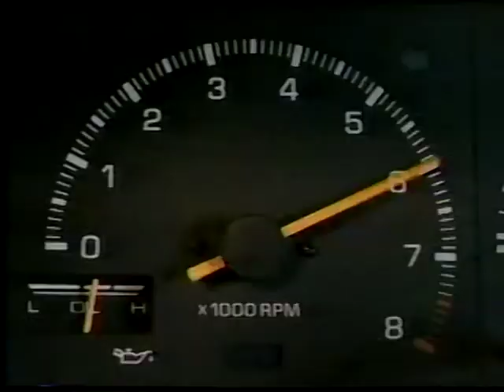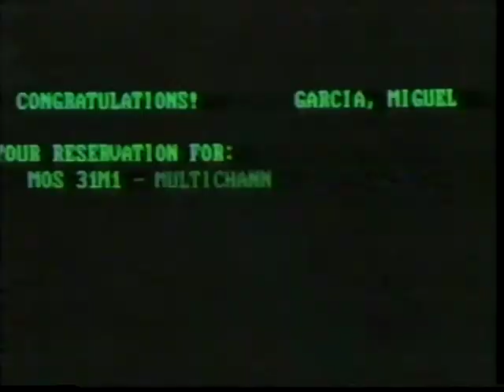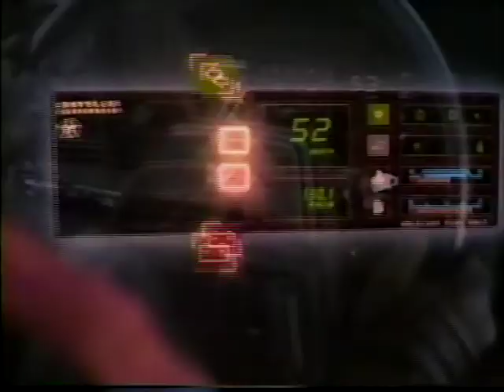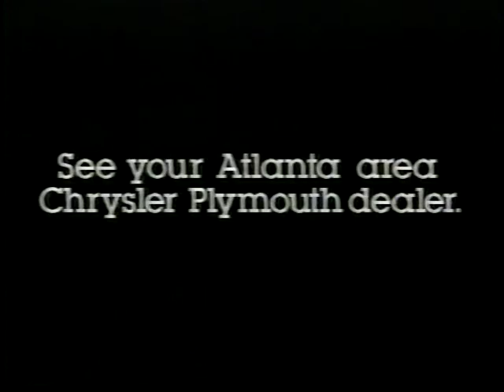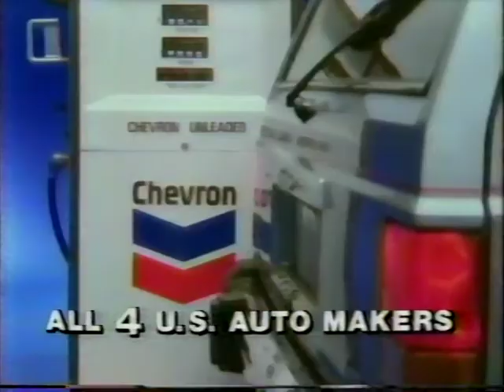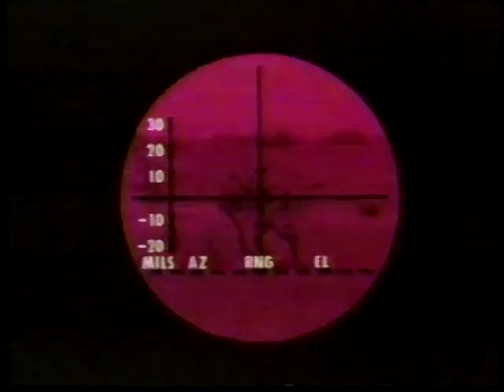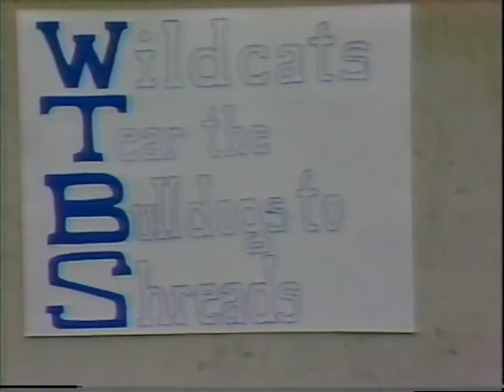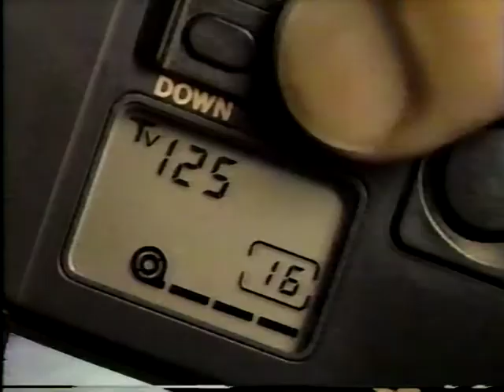1984 GEORGIA vs. KENTUCKY part 1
The '84 Georgia-Kentucky football game played at Lexington, KY, and televised by TBS. (I do not claim ownership of this material and do not profit from it in any way.